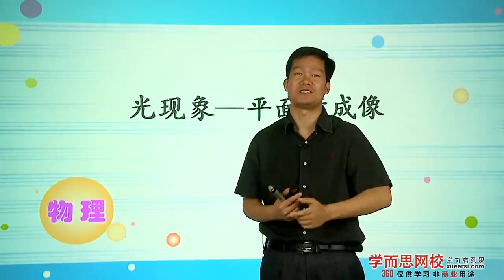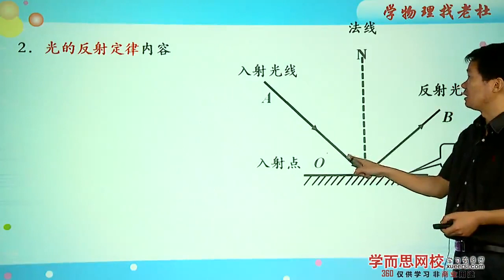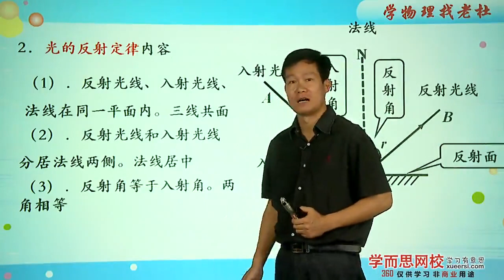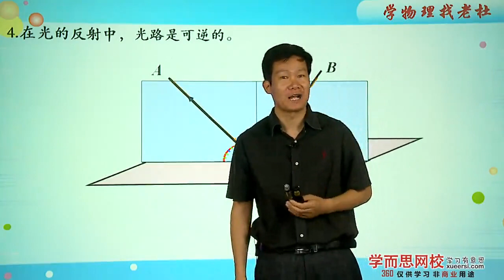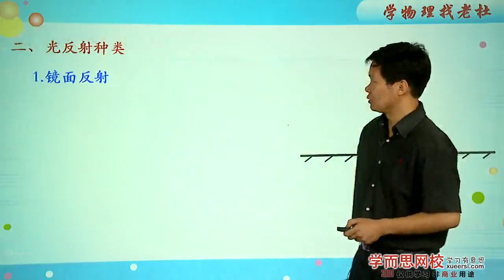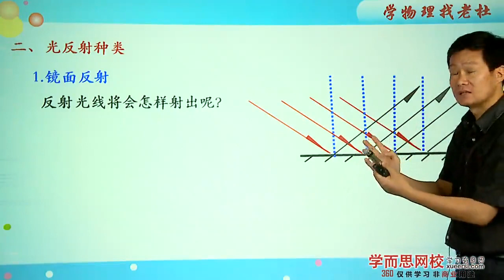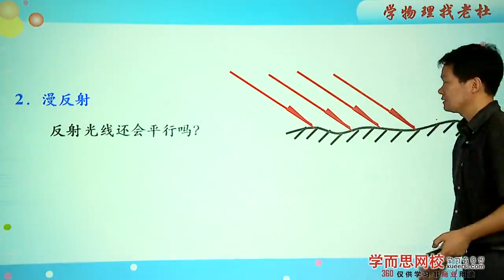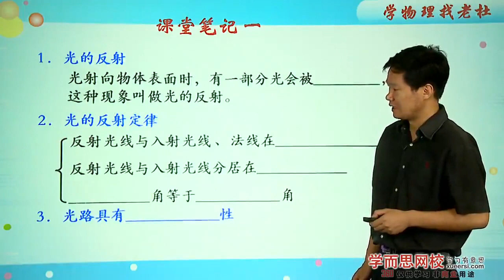光现象—平面镜成像第1段